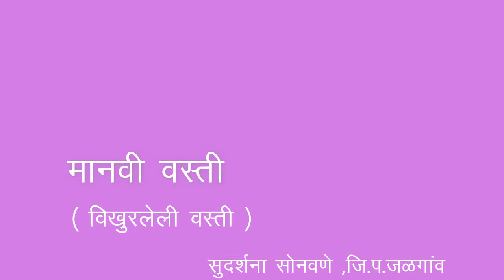7th | Geography | Chapter 10 | मानवी वस्ती | Intro | V-School